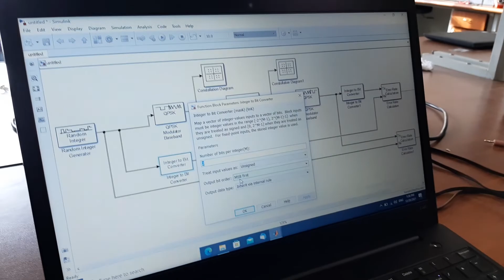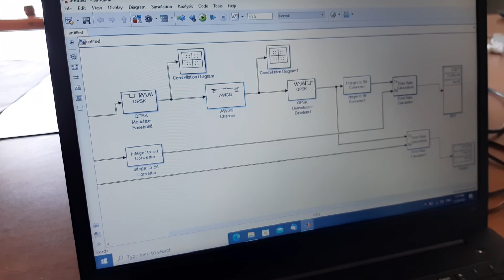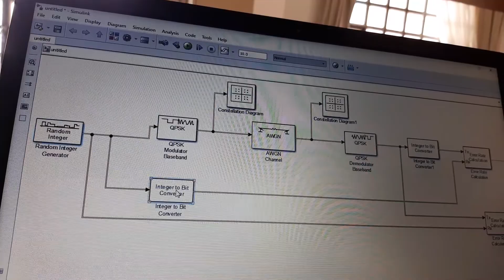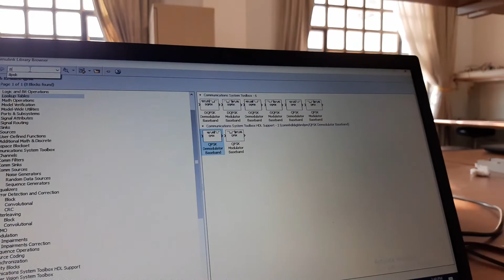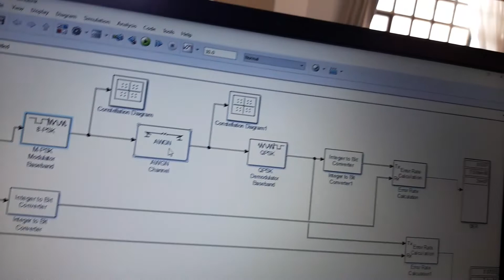Ex1 comm. b,q,8 psk part 2